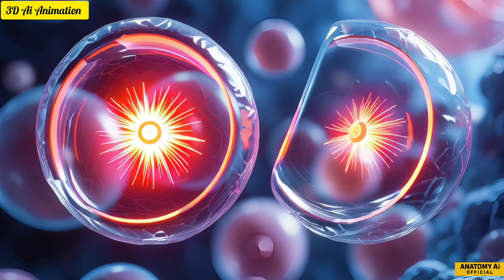The Journey of Life | From Sperm to Implantation Explained in 3D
This detailed 3D educational video takes you on the incredible journey of how human life begins — from the creation of sperm inside the male body to the moment an embryo implants in the uterus.
Witness the microscopic race of millions of sperm, the fertilization of the egg, and the first steps of early human development.
Perfect for students, educators, and anyone curious about the miracle of life.

👉 Topics covered:

Sperm formation and release

Journey through the female reproductive system

Fertilization process

Zygote and embryo development

Implantation in the uterus